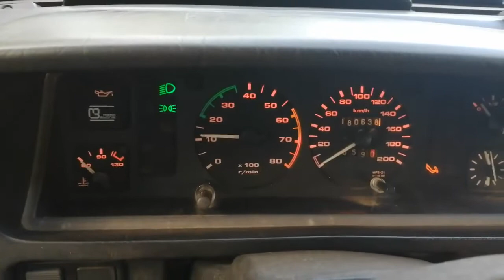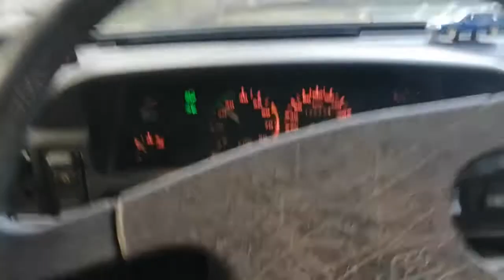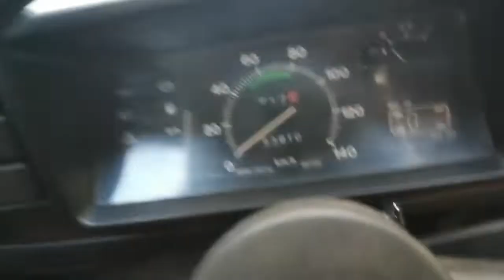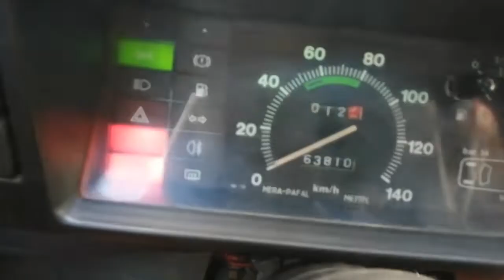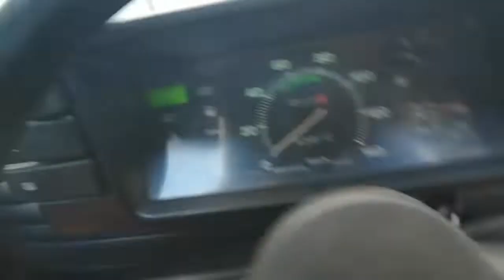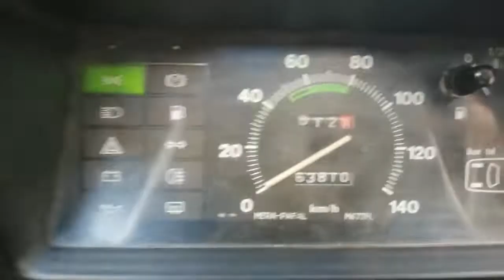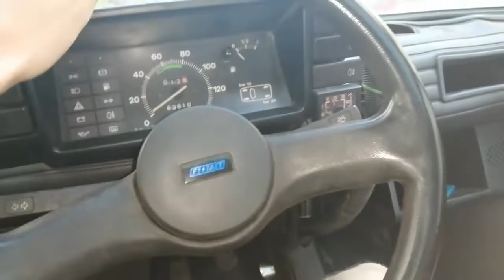Gadanie o Maluchu i Polonezie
co się zmieniło :)